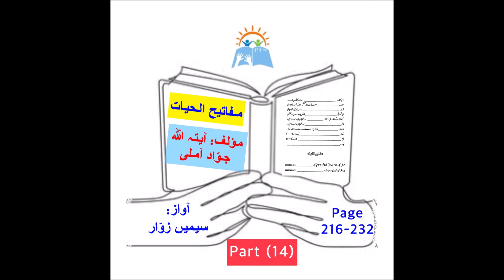Part 14 Islamic Book Mafatihul Hayat by Ayatullah Jawadi Aamli.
This book contains guidance, teaching and instructions provided by Aaema-e-Ahl-e-Bait for living an ideal life according to Quran Majeed
Translated by Muhammad Ali Tauhidi. Narrated by Semen Zawar.